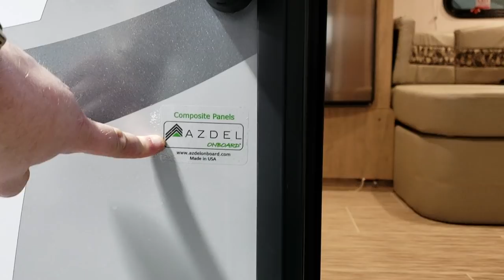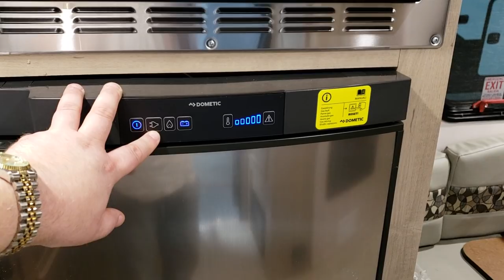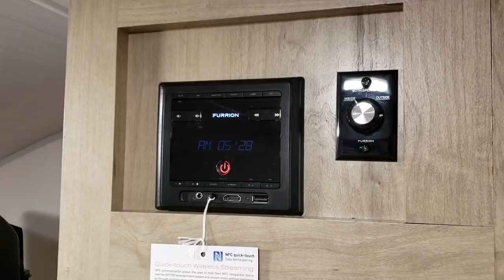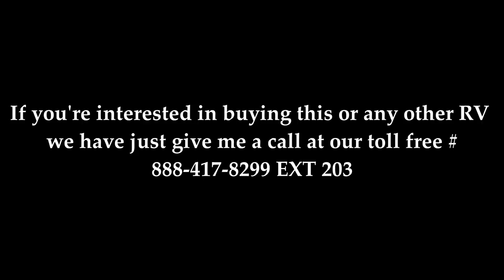2019 .5 R-POD 179 By Forestriver at Couch's RV Nation an RV Wholesalers RV Review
Hello everyone It's Ray here again with another all about RV's video.

Check out this new 2019 1/2 Forestriver R-Pod 179. The Rpod 179 is a rear kitchen model. This is the 2019 1/2 version that has a few new changes over the earlier versions of the Rpod.  This Rpod 179 Review walks you around the inside and outside of the camper to help get you an idea of the features and layout of the camper.  Special thanks to Couch's RV Nation for letting me Video their RV's. Be sure to check them out if you have any question's or would like to purchase one as they are one of the few RV Wholesalers.

RP-179 Basic Spec's
Hitch Weight: 292 lb.
UVW: 2756 lb.
CCC: 1036 lb.
Exterior Length: 20' 0"
Exterior Height: 9' 7"
Exterior Width: 96"
Fresh Water: 36 gal.
Gray Water: 30 gal.
Black Water: 30 gal.
Awning Options: Opt. R-dome OR Opt. Power Thule Awning